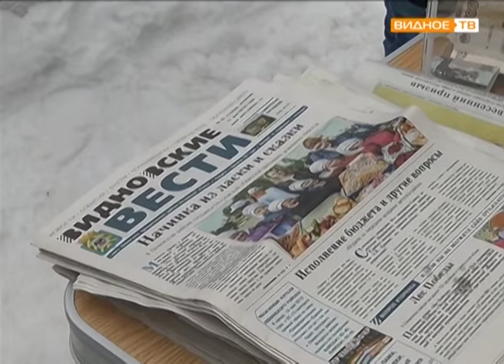Елка для новосёлов. В микрорайоне Восточное Бутово состоялся праздник для детей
фото-отчет с мероприятия смотрите по ссылке